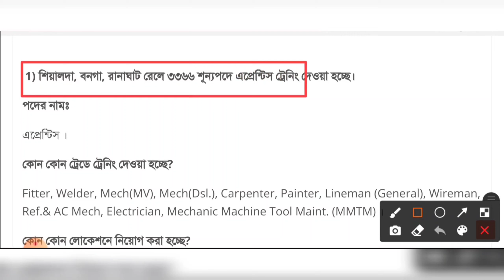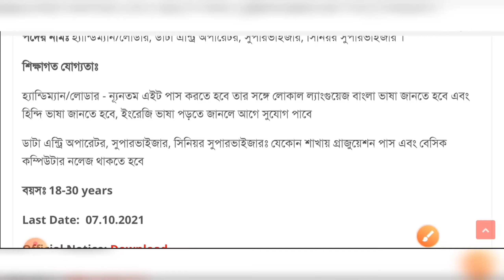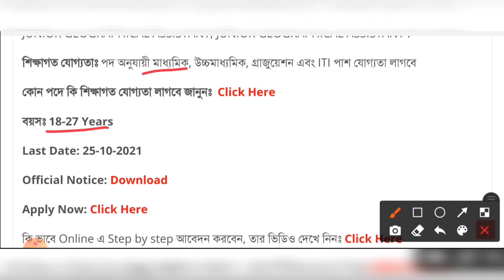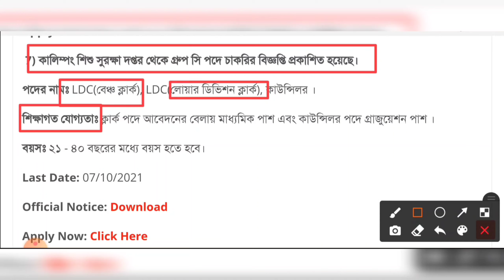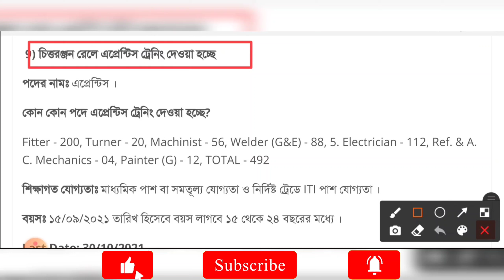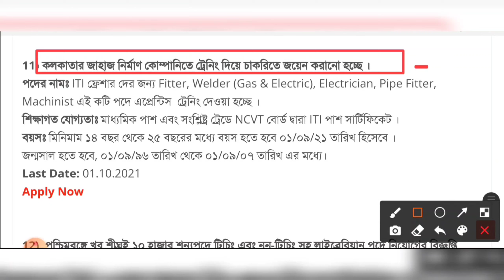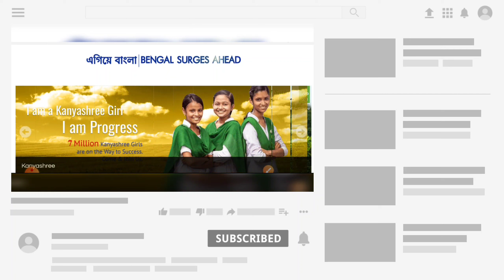📌পশ্চিমবঙ্গে অক্টোবর মাসে কি কি সরকারি চাকরির ফর্ম ফিলাপ চলছে | Madhyamik Pass Government Jobs In WB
সম্পূর্ণ বিনামূল্যে চাকরি পরীক্ষার প্রস্তুতির জন্য আমাদের টেলিগ্রাম গ্রুপে জয়েন করুন। আমাদের গ্রুপে সমস্ত বইয়ের PDF এবং বিভিন্ন পরীক্ষার গুরুত্বপূর্ণ নোটস বিনামূল্যে দেওয়া হয়।
লিংকে ক্লিক করে টেলিগ্রাম গ্রুপে জয়েন করুন।

                    👇 YOUR QUERIES 👇
বর্তমানে কোন কোন চাকরির ফর্ম ফিলাপ চলছে
পশ্চিমবঙ্গে অক্টোবর মাসে সরকারি চাকরি
west bengal government jobs
10th pass government jobs
west bengal ssc group c d recruitment
8th pass kolkata high court recruitment
west bengal government job
kolkata job
kolkata municipality recruitment 10th pass
12th pass government jobs
kolkata latest news
west bengal government jobs recruitment
8th pass group d recruitment
wbjobs
jobs
10th pass government jobs
8th pass kolkata high court recruitment
kolkata job
12th pass government jobs
kolkata latest news
8th pass group d recruitment
wbjobs
jobs
10th pass government jobs
8th pass kolkata high court recruitment
kolkata job
12th pass government jobs
kolkata latest news
8th pass group d recruitment
wbjobs
jobs
10th pass government jobs
8th pass kolkata high court recruitment
kolkata job
12th pass government jobs
kolkata latest news
8th pass group d recruitment
wbjobs
jobs
10th pass government jobs
8th pass kolkata high court recruitment
kolkata job
12th pass government jobs
kolkata latest news
8th pass group d recruitment
wbjobs
jobs
10th pass government jobs
8th pass kolkata high court recruitment
kolkata job
12th pass government jobs
kolkata latest news
8th pass group d recruitment
wbjobs
jobs